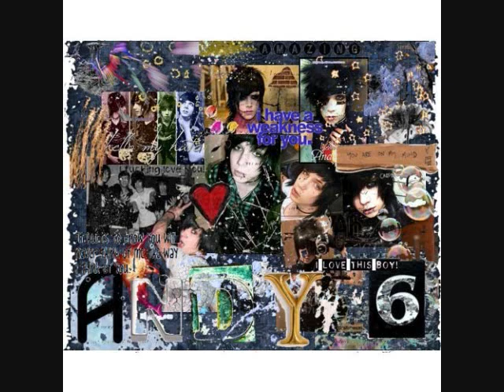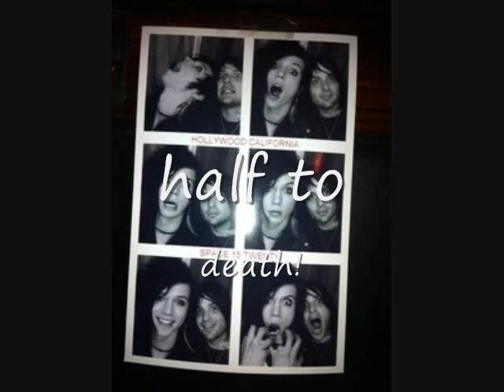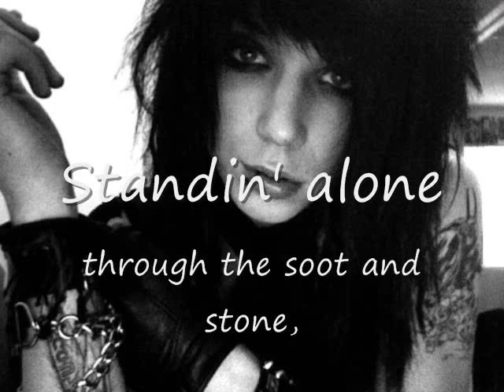The Gunsling by Black Veil Brides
This is a lyrics video to the song 'The Gunsling' by Black Veil Brides. Yes, there are more pictures of Andy than Jake, Ashley, CC, or Jinxx, but I still feel they all have the same importance. Deal with it. Oh, and don't even bother leaving any hateful comments about anything or anyone. You'll just be wasting your time because they'll be deleted.